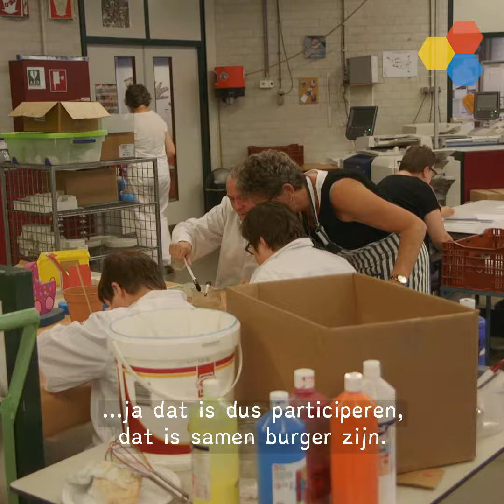Dichterbij - DIA+ Knutseltafel